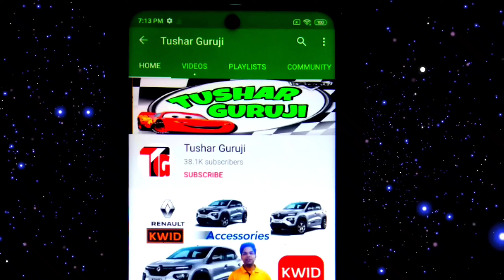2020 Maruti Suzuki Wagonr | Accessories installation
2020 Maruti Suzuki Wagonr | Accessories installation |

About Channel 👇

Doston Tushar Guruji Channel par apko sbhi cars ki latest Accessories ka collection or installation dkhne ko milega sath he apko is channel par latest car k review or uski price ki jaankari bhi milegi.